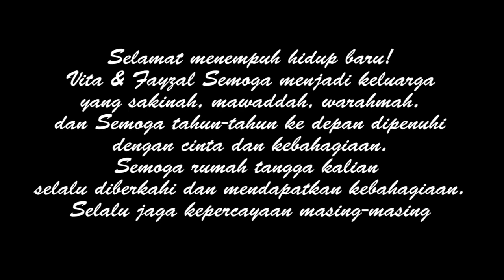PERNIKAHAN VITA & FAIZAL !! HAPPY WEDDING !! SEMOGA SAMAWA !! | ARVLOG #65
Sekali lagi Selamat menempuh hidup baru! Vita & Fayzal Semoga menjadi keluarga yang sakinah, mawaddah, warahmah. dan Semoga tahun-tahun ke depan dipenuhi dengan cinta dan kebahagiaan. Semoga rumah tangga kalian selalu diberkahi dan mendapatkan kebahagiaan. Selalu jaga kepercayaan masing-masing. Amin YRA
Terima kasih banget yah buat kalian yang udah nonton video aku 😆
Rasanya seneng banget bisa share/berbagi informasi & pengalaman pribadi aku di video ini
Aku harap kalian semua suka dengan video ini & semoga saja bermanfaat untuk kalian semua ❤️

Sekali lagi terima kasih banget ya udah nonton video saya.